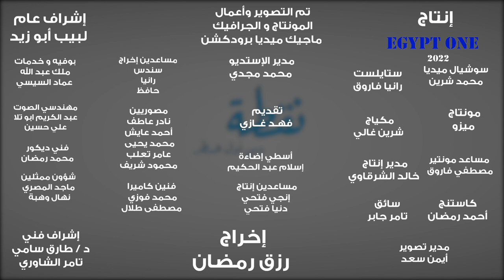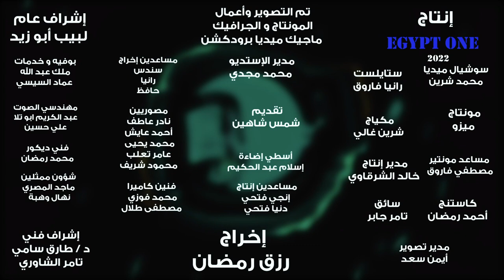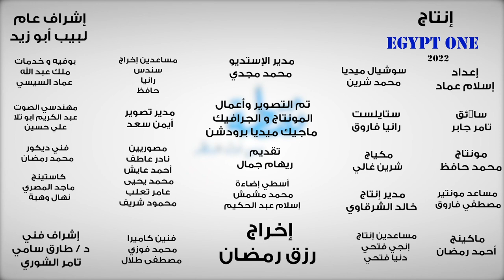شوفو أجمد المواهب واللقطات اللي فاتتك في شهر يناير.